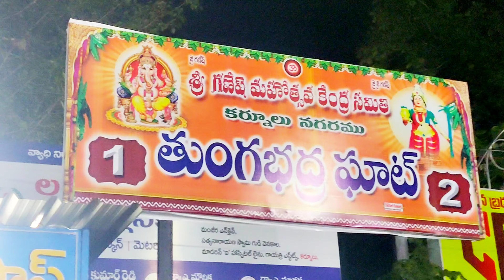కర్నూలులో కార్తీక దీపోత్సవం|| Karthika dheeposttavamu In kurnool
Karthika dheeposttavamu in kurnool

Karthika dheeposttavamu 2023
Karthika maasam
Karthika poornima in telugu
Karthika poornima in kurnool
Karthika deepam 2023
Karthika madam special video
Karthika dheeposttavamu video 2023